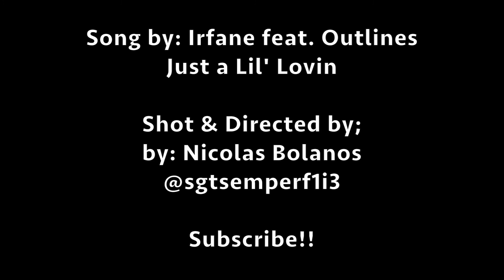Shall We DANCE.....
Hello Friends!!

This video is dedicated to my first love..DANCE! I have been dancing since I was 3 and have not stop, dance is what inspires me, is my language and I want to share with you guys this house freestyle piece.
Enjoy and remember no matter where you are in life, just do what you love and DANCE!!